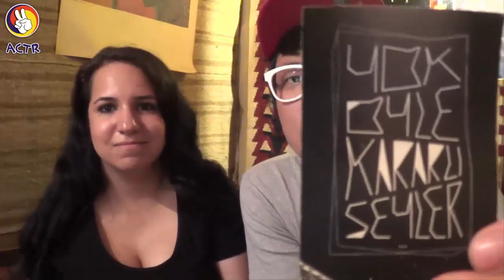Chaby İle Soru Cevap (2)